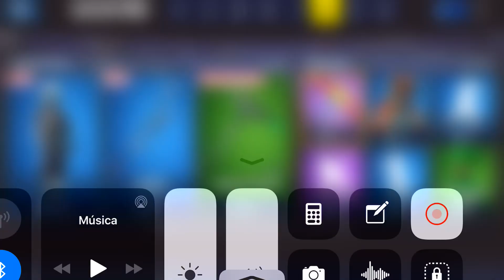✅ *NOVA* SKIN FOCO FORTNITE! NOVA LOJA FORTNITE HOJE 11/07/19 NOVA SKIN NA LOJA! NOVOS ITENS NA LOJA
NOVA SKIN FOCO FORTNITE NOVA SKIN VETOR FORTNITE NA LOJA DE HOJE FORTNITE 11/07/19 NOVA LOJA FORTNITE HOJE 11/07, ATUALIZAÇÃO DA LOJA DO FORTNITE, LOJA DO FORTNITE DIA 11 DE JULHO DE 2019 - NOVA LOJA DE ITENS FORTNITE 11/07/19: O QUE VEIO NA LOJA DO FORTNITE HOJE? NOVOS ITENS DA LOJA FORTNITE? NOVA SKIN NA LOJA FORTNITE? MELHOR LOJA DO FORTNITE? NOVAS SKINS DE VERÃO? VAMOS VER AS NOVIDADES DA LOJA DO FORTNITE 11/07 E VER O QUE TEM NA LOJA DO FORTNITE HOJE? NOVO ENVELOPAMENTO FORMA HEXAGONAL FORTNITE ENVELOPAMENTO ANIMADO FORTNITE FORMA HEXAGONAL The new Total Control Set Fortnite new Focus skin Fortnite new Fixation pickaxe Fortnite new Vector skin Fortnite new Hexform wrap Fortnite new Wild Tangent pickaxe Fortnite new Ion glider Fortnite are in the Item Shop Fortnite today 11 July!

💚Se quiser me apoiar no Fortnite, na Loja de Itens do Fortnite tem a opção "Apoie um Criador", digite: albuquerquemac Ficarei muito feliz com isso:)

O que está na loja do fortnite hoje? Curioso pela Nova loja fortnite hoje 11/07/19: Loja de hoje Fortnite 11/07/19? O que tem na loja do fortnite agora? Qual será a loja de hoje Fortnite 11/7/19? Nova skin da loja Fortnite hoje? Skins de Verão? Nova dança na loja? Quais Skins da loja de hoje? Quais itens da loja de hoje Fortnite? Confira o vídeo da loja Fortnite atualizada hoje 11/07 e veja qual skin tá na loja do Fortnite hoje! Gostou dos novos itens da loja fortnite hoje 11/07/19? Novos itens na loja fortnite: nova skin vetor nona asa-delta íon Fortnite nova picareta tangente extrema Fortnite

Itens em Destaque: Skin foco Fortnite

Itens Diários: picareta squicareta fortnite skin andarilho do fogo tai chi fortnite emote dança solta o som fortnite no ritmo dança fortnite patrulheira espinhosa fortnite

SKIN SECRETA TEMPORADA 9: SKIN SINGULARIDADE FORTNITE (depois vou trazer estilos da skin singularidade e como conseguir a skin singularidade)! REVELADA SKIN SECRETA TEMPORADA 9 NA ATUALIZAÇÃO 9.30 FORTNITE SEASON 9 BATTLE PASS UTOPIA SECRET SKIN SINGULARITY FORTNITE

COMPREI O NOVO PACOTE FORTNITE NOVO PACOTE LENDAS SOMBRIAS FORTNITE VALE A PENA? TUDO DO NOVO PACK GAMEPLAY DA NOVA SKIN

NOVO PACOTE LENDAS SOMBRIAS FORTNITE SKINS SOMBRIAS FORTNITE MELHORES COMBOS TRYHARD FORTNITE SKIN SOMBRA PERFEITA FORTNITE SKIN CAVEIRINHA SOMBRIA FORTNITE SKIN AVE DAS SOMBRAS FORTNITE

ALBUQUERQUEMAC mostrando a loja fortnite hoje, skin da loja hoje, Loja de itens Fortnite hoje, novas skins da loja Fortnite hoje assim vc verá diariamente a atualização da loja do Fortnite Battle Royale: os novos itens, novas skins, skins da loja, novas danças, novos gestos, novas picaretas, novas asa-delta, todas as skins do Fortnite da loja Fortnite de hoje, tudo de novo na loja do fortnite hoje e ficará sempre atualizado das novidades do Fortnite nova temporada 9. Tienda fortnite hoy, tienda Fortnite 11 de Julio, tienda diária Fortnite hoy. New skin Fortnite today? Fortnite Item Shop right now on June 11nd, 2019 or 7/11/19.

🎒VEJA ANTES DE COMPRAR “ALBUQUERQUEMAC” - REVIEW SKIN FORTNITE! NOVAS SKINS DO FORTNITE COM TODAS MINHAS MOCHILAS DO FORTNITE, GAMEPLAY DA NOVA SKIN, SOM DAS NOVAS PICARETAS E NOVOS ENVELOPAMENTOS DO FORTNITE EM TODAS AS ARMAS DO FORTNITE